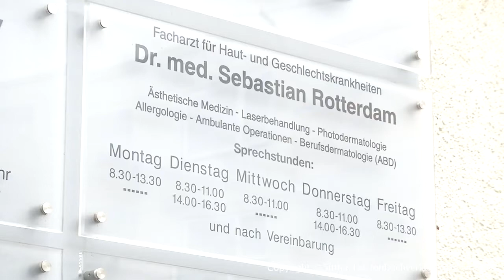Ärzte Gelsenkirchen - Dr. Rotterdam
Dr. Rotterdam, aus Gelsenkirchen stellt sich vor. Mehr finden Sie auf unserer Firmenprofilseite in